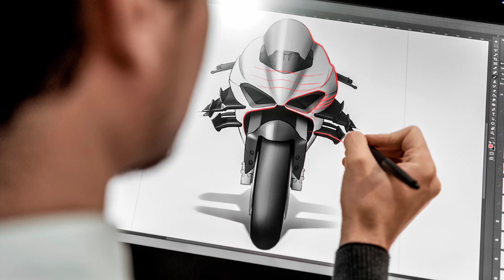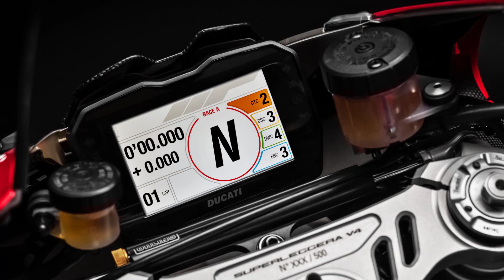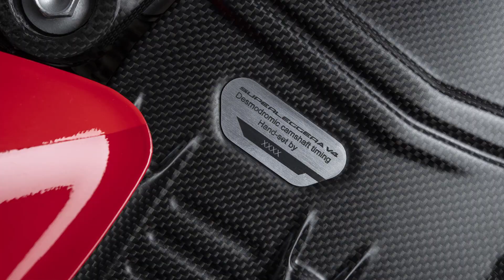2023 Ducati Superleggera V4 Incredible Speed and Performance in a Light and Elegant Form | 234 hp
The epitome of engineering excellence, cutting-edge technology, and aerodynamic design. The 2023 Superleggera V4 represents the only motorcycle in the world approved for road use with a carbon fiber frame, swinging arm, and rims with an unbeatable power weight ratio.

For starters, this is the world’s only homologated bike with a carbon chassis, those bi-plane wings create more downforce than Ducati’s MotoGP bike, while its quoted power with the Racing Kit installed is 234 hp, the Superleggera is the finest superbike Ducati is capable of manufacturing for the public.

Compared to the already lithe V4 R, the Superleggera weighs in at claimed 52 pounds lighter, tipping the scales at a scant 335 pounds. That’s lighter than the WorldSBK and with a claimed 234 hp on tap, almost as powerful.

At 186 mph on track, the Superleggera V4 experience is nothing short of astonishing, Ducati tells the Superleggera’s carbon-fiber wings are producing 134 pounds of lateral downforce. Now couple that with the fact the front frame chassis, subframe, swingarm and bodywork are all made from the same carbon-fiber as the wheels.

Yet, despite this frankly mental horsepower number for a production bike, it wasn’t the most impressive aspect of the design. That belongs to how it gets around corners. The Superleggera V4 makes a standard Ducati Panigale V4 S feel decidedly cumbersome when the road gets twisty.

The less overall mass combines with the elite Ohlins in the NPX25/30 pressurized fork and TTX36 shock, plus the best Brembo's in the four-piston Stylema R calipers and race-spec MCS 19.21 radial master-cylinder to deliver you around corners faster than you’ve ever gone before.

Unleashing the raucous power of the 998cc Desmosedici Stradale 90Â° V4 down curving front straight is an experience in itself. That’s thanks to the relationship between the motor, suspension, the all-new electronics and the wings, which combine in an awesome.

You’ve got five different modes at your disposal, two preset track maps of A and B and three customizable maps. you can have the same race dash as used by Andrea Dovizioso in MotoGP.

The TFT dashboard on the Ducati Superleggera V4 has an exclusive Race GP interface developed with the guidance of Andrea Dovizioso from MotoGP because when you’re fully focused on the race.

Superleggera V4 is crafted with all the passion, precision, and dedication to perfection Ducati has to offer. Shaping lightness into speed emotions with our most sophisticated engine ever, top of the line components and most technologically advanced electronics.

Produced in a limited edition of only 500 numbered units and accompanied by a certificate of authenticity, the new Superleggera V4 is the most exclusive Ducati ever produced. The 2023 Ducati Superleggera V4 starts MSRP at $100,000 USD.